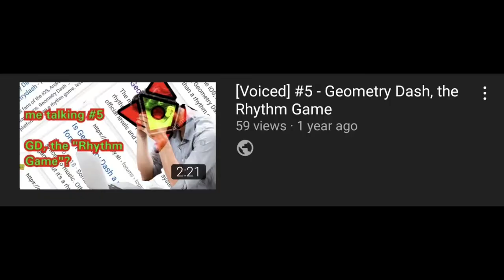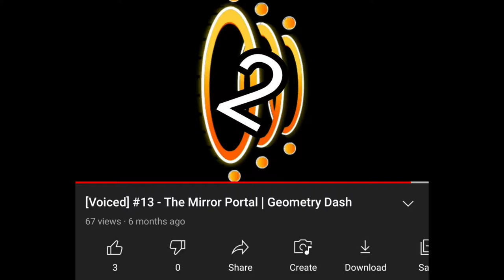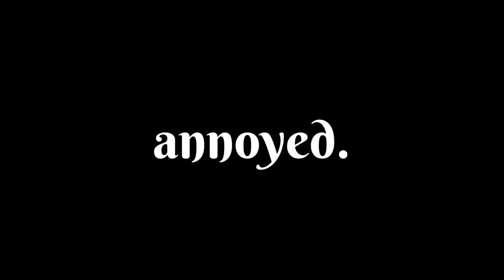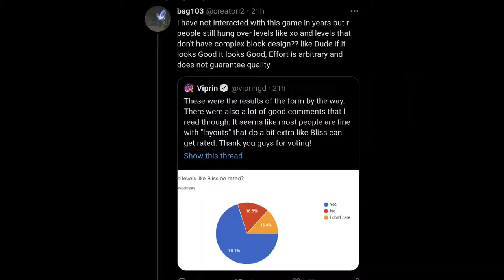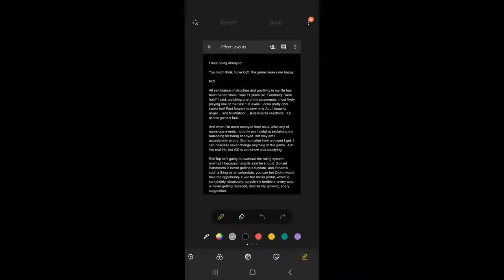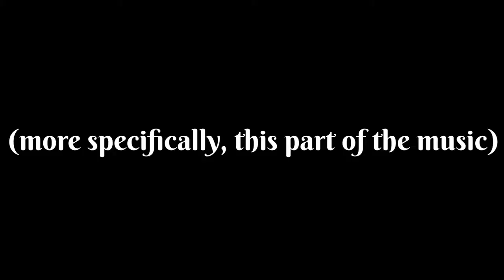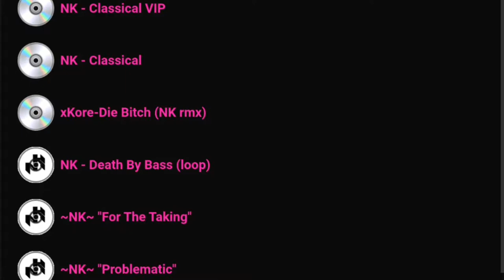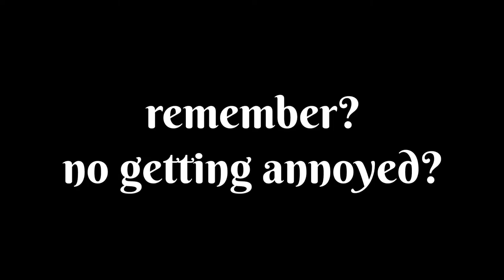My Issues With Effect Layouts - Geometry Dash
Today on voiced (WITHOUT getting annoyed.) I complain about effect layouts getting rated. No stress. No shouting. I promise.

Ok... for the MOST part I don't get annoyed. I promise.

This video takes music from Sonic Mania, the game that made me think, "hey, I guess I dont hate Sonic!", until I booted up Smash Ultimate again and remembered why I hated him in the first place.

The soundtrack is great by the way.

List:
0:02 Chemical Plant Zone Act 1
1:56 "Broken Coral" from Splatoon 2 (Intro)
2:58 Hydrocity Zone Act 1
4:29 Stardust Speedway Zone Act 1
6:03 Prime Time
7:32 "Remix 8 ~ I Love You, My One and Only" from Rhythm Heaven Fever
8:11 Flying Battery Zone Act 1
10:55 Hydrocity Zone Act 2
11:34 Pump Up The Volume by Megasphere
12:50 Danger on the Dance Floor / Mini Boss Theme
14:24 Lava Reef Zone Act 1
16:36 Oil Ocean Zone Act 1
17:28 "Stickerbrush Symphony" from Donkey Kong Country 2 (Outro)

[EXTRA SAUCE]

...oh, you actually scrolled all the way down? Nice.

I had to rerender this video because of an audio bug in my terrible, awful editing software: Powerdirector Mobile. I hate it. I hate it. I hate it. It's slow and buggy and convoluted and lacks basic features... and yet I refuse to learn Premier Elements / Pro. Because... I can't be bothered.

Trying to make my videos look more appealing to the average looker. I think my thumbnails and titles are actively driving people away from my channel. Tell me if this looks any better... or worse.

Spent too much time on this lmao. As is probably obvious by the timestamp. Hopefully it's good.

Next upload is a Gush Mode on the Rocket. Or... something (monkaS) bigger. Hopefully.

bliss sucks btw

we aren't arguing about that right

it sucks

i said buragoz as "burgaroz" twice in this video and i dont give a sh